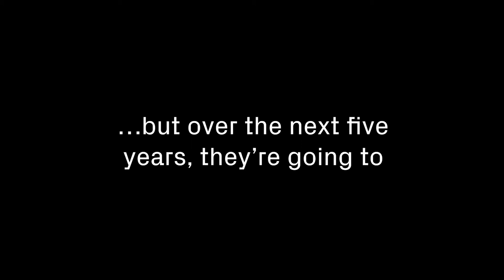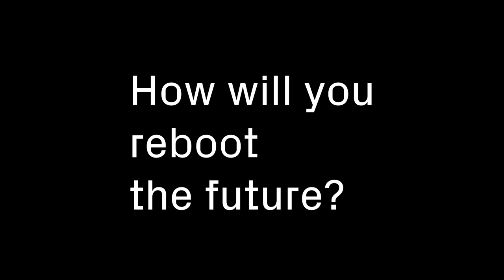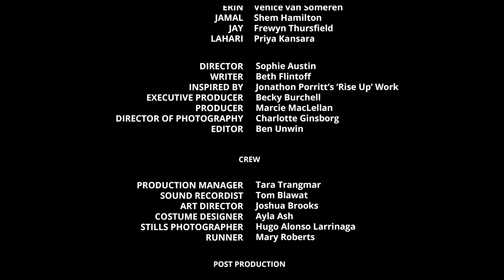Rise Up 5: Tyler - how will you reboot the future?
This short film tells the story of four young climate activists being interviewed by Tyler: a journalist reporting in 2025 from a climate summit. In the interviews, they each give advice to their younger selves.

Rise Up is a series of 5 short films, based on Jonathon Porritt's new novella Rise Up to Reboot the Future. Together with a set of teaching resources, they form part of the How Will You Reboot the Future? campaign. Each film follows a different young person from 2021 to 2025, as they engage with the climate crisis and rise up to make a difference.

To find out more about the wider campaign, please go